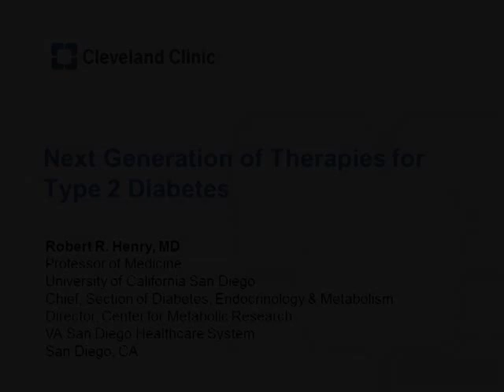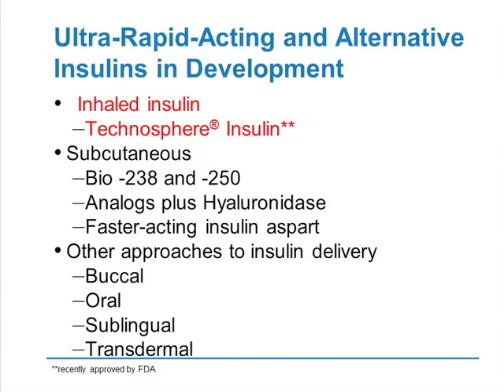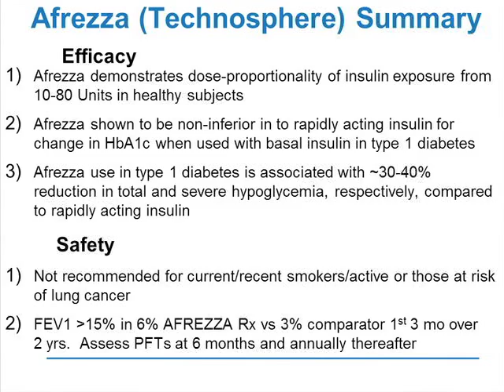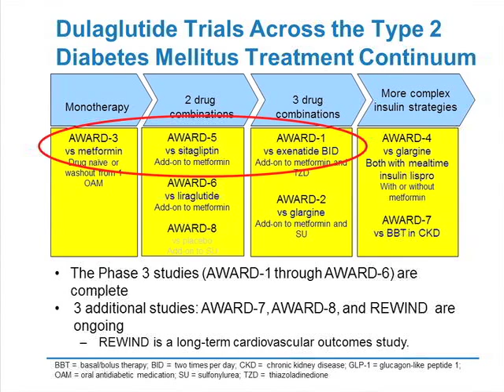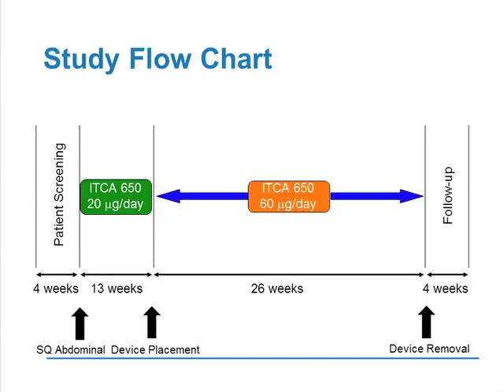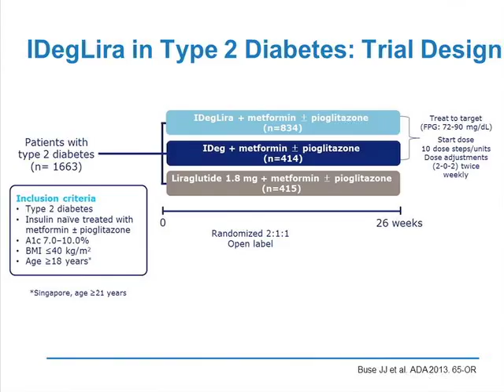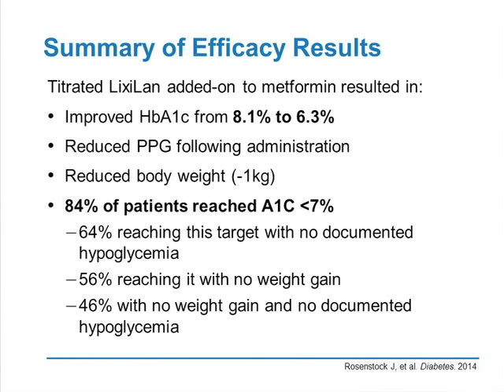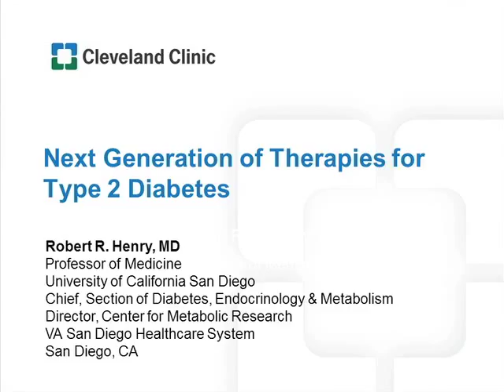Next Generation of Therapies for Type 2 Diabetes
The webcast reviews recently reported research in published literature and national meetings and discusses implications for treatment. to claim CME credit or learn more about the Incretin-Related Therapies in Diabetes series.

The therapy webcast features expert faculty member, Robert Henry, MD, of the University of California San Diego, with commentary by Activity Director, Charles Faiman, MD.

The video was produced by the Cleveland Clinic Foundation Center for Continuing Education and the Endocrine, Diabetes & Metabolism Institute.

Interested in related CME education?